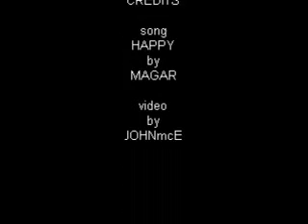Magar Happy ( Ballyfermot Dublin)